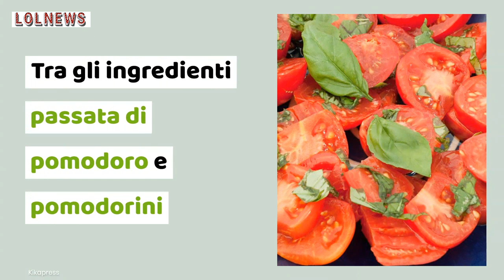Carbonara affumicata al pomodoro: la ricetta del NY Times indigna il web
Il piatto della tradizione romana viene rivisitato oltreoceano e il web insorge

Leggi anche: COME FA LA CARBONARA GIORGIO LOCATELLI? IL SEGRETO DEL GIUDICE DI MASTERCHEF PER UN PIATTO PERFETTO